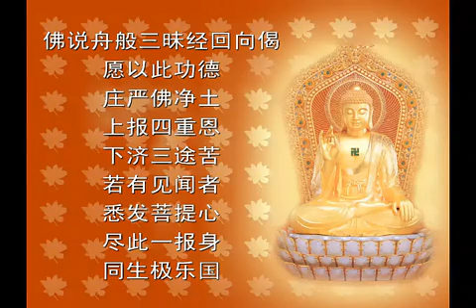《般舟三昧經》 一卷本(全) 簡體字幕 男聲恭誦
【版本  漢譯本】
    《般舟三昧經》一卷本，179年（光和二年）支婁迦讖譯。
    《般舟三昧經》三卷本，179年（光和二年）支婁迦讖譯。
    《拔陂菩薩經》，譯者不詳
    《大集經賢護分》，隋闍那崛多譯
其中以《般舟三昧經》三卷本最為流行。

【簡介】
此經介紹了經由經行與憶念他方佛的方法，在禪定中，可以親見十方佛，得到他方佛的教導。並以阿彌陀佛為十方佛的代表，通過憶念阿彌陀佛，可以見到無量佛。

此經另一個特色，是與般若學結合，在修行到親見十方佛之後，反觀自性，了解到諸佛都是心中的幻象，就可因此證悟空性。

【思想及影響】
在《般舟三昧經》出現之前，佛教禪定修行以禪坐為主。《般舟三昧經》是首部提出以經行立姿為修行方法的經典。

同時，《般舟三昧經》也是首部提出以憶念諸佛作為修行法門的經典，開後世淨土經典之先。

《般舟三昧經》也是第一部將念佛觀與般若中觀結合的經典。

因此，《般舟三昧經》在早期大乘佛教中佔有十分重要的地位。根據《佛說法滅盡經》所述，佛法要滅亡時，《首楞嚴經》、《般舟三昧經》會首先消失，之後十二部經緊接著也會滅掉，全部不現，沙門的袈裟忽然間就變成了俗家樣式。